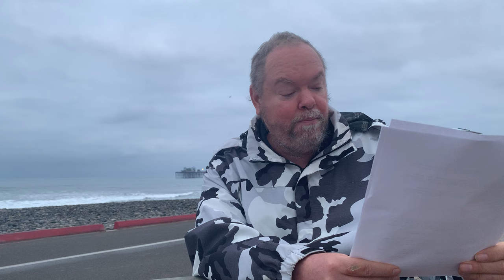Avalanche (AVAX) - Why I Invested in This Project